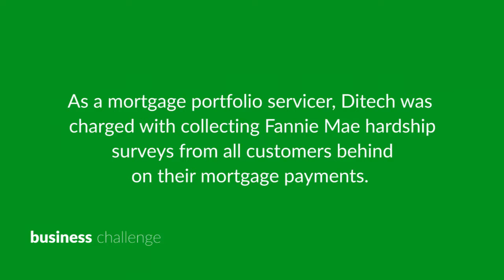Ditech — Digital Human Services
The collections industry is challenging — but Ditech took the lead and converted a not-so-user-friendly government form into a positive, empathetic "we can help you" survey.